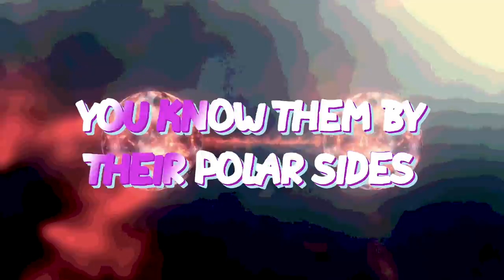Control Systems – Baba Brinkman Music Video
Understanding mental health requires a clear view of how the brain was designed by natural selection, and what it was designed to accomplish.

Scientific Consultation by Randy Nesse